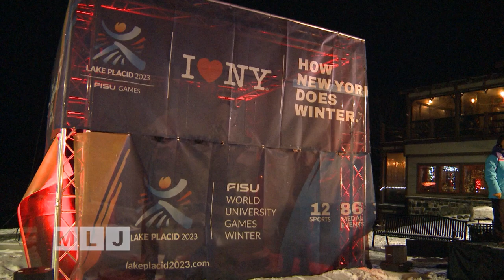Lighting the cauldron for the 2023 FISU World Games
A state-of-the-art LED cauldron has been unveiled for the 2023 FISU World University Winter Games that will kick-off this coming Thursday, January 12th, in Lake Placid.  The carbon-free cauldron is part of the "Save Winter” campaign that is highlighting efforts to reduce the effects of climate change and promote sustainability initiatives in hopes of keeping the winter season for generations to come.